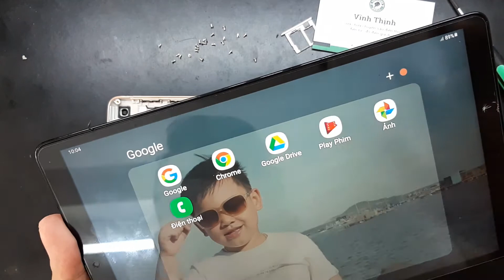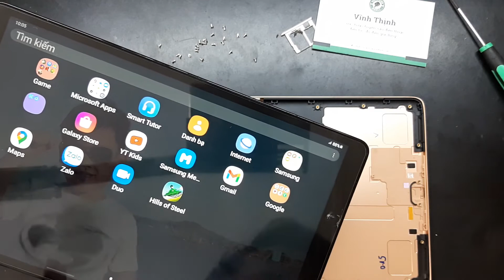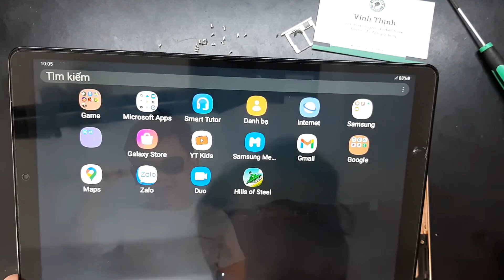Sửa Samsung Galaxy Tab A 10" T515 mất nguồn - Suachuavinhthinh.com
Vĩnh Thịnh
+Địa chỉ Q6: 255 Văn Thân, Phường 7, Quận 6, TP.HCM
+Địa chỉ Q10: 31 Hòa Hưng, Phường 12, Quận 10, TP.HCM